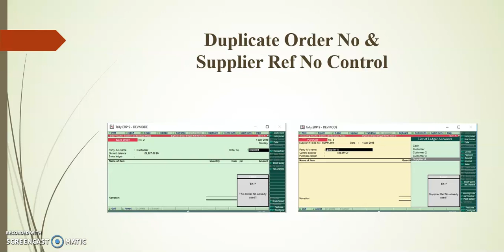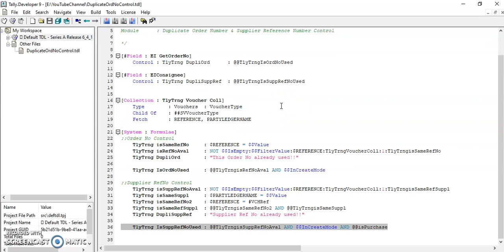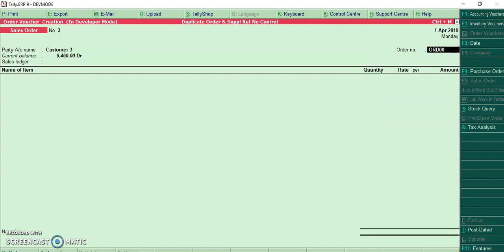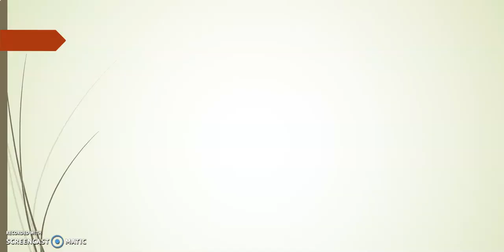Tally TDL - Duplicate Order Number & Supplier Reference Number Control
Tally TDL (Tally Development Language) Learning - This Code Demonstrates on Duplicate Order Number Control & Duplicate Supplier Reference Number Control.